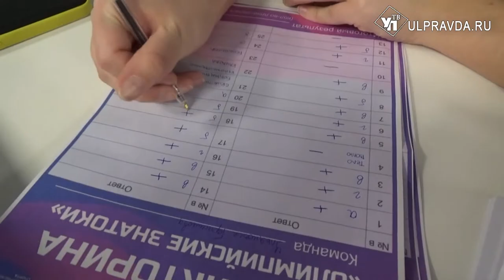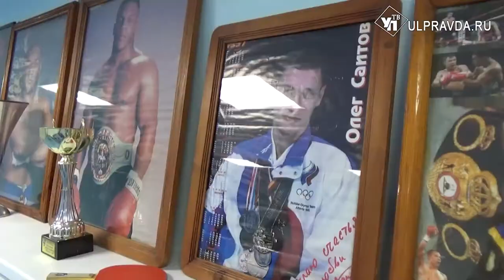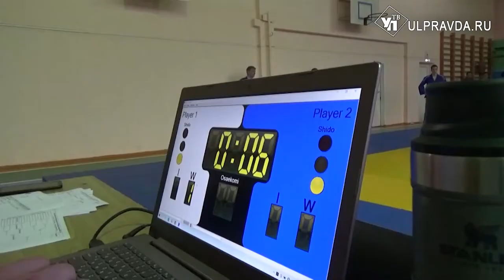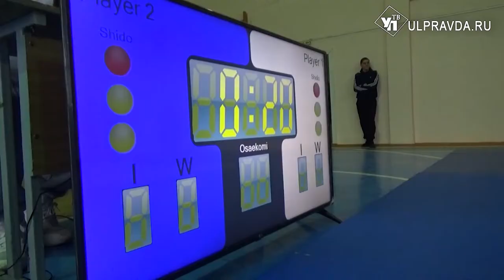Реальный спорт. Ульяновских спартанцев ставили в пример всей стране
О том, как в боксерском клубе «Спарта» растят чемпионов, расскажут авторы проекта «Реальный спорт. Ульяновск». Кроме того, из очередного выпуска любители физкультуры программы узнают об итогах Всероссийского фестиваля студенческого спорта, который прошел в Ульяновске, а также о наследии проекта «Олимпийский патруль» в Карсунском районе. Гость в студии - начальник отдела спортивно-массовой работы Управления по физической культуре и спорту Ульяновска Ирина Мамыкова -  поведает за кого болеет на спортивных площадках родного города.